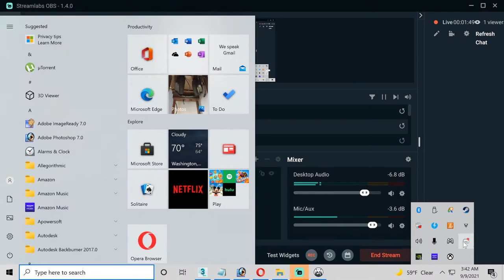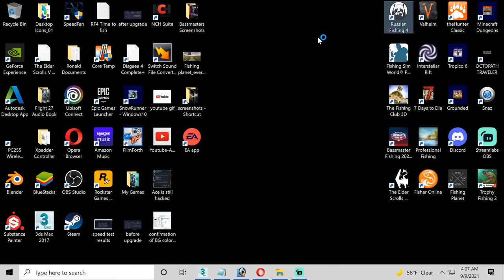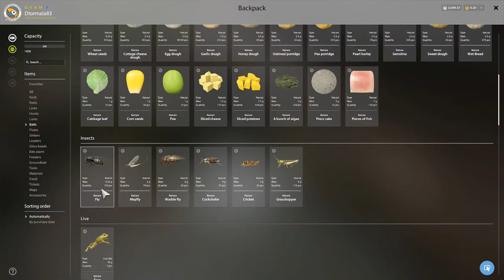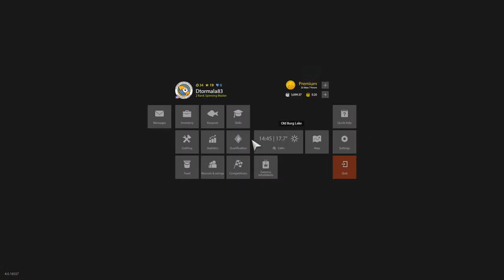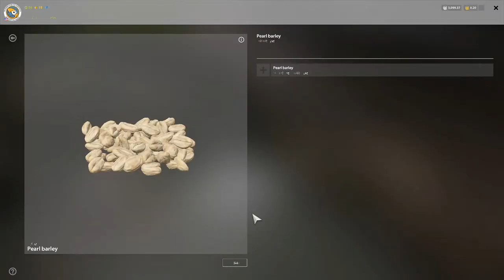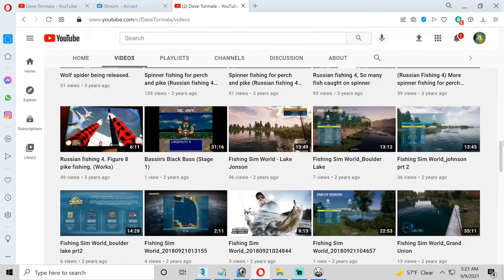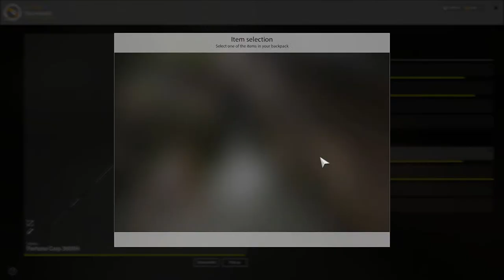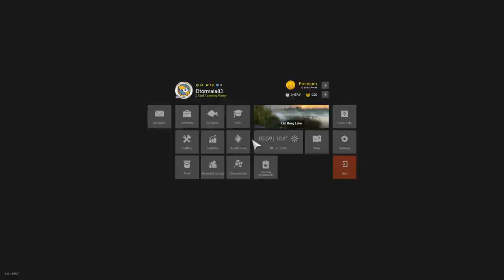Russian Fishing 4 - Old Burg: White Bream and Breams Part 2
Were here at Old Burg to catch White Breams and Breams. So off camera I manage to complete 3 cafe order. Which I walked out with 400+ silver.